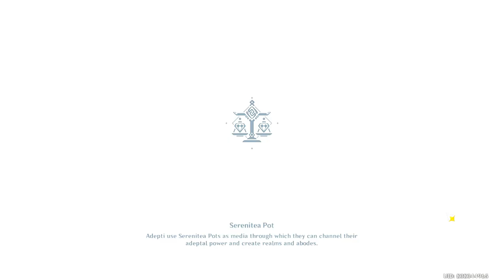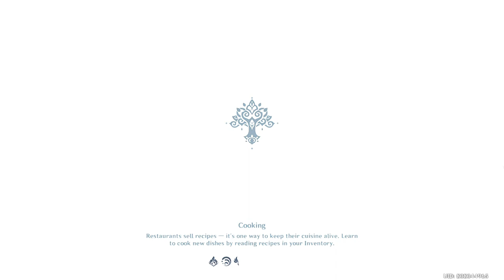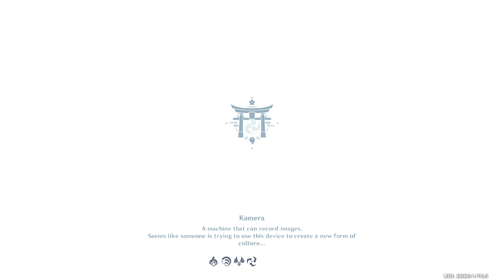Weekly Bosses, 22 - 11 - 2022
Another billet-less week, sigh. There are _*7 (seven)*_ weekly bosses now, yet I still couldn't get a single billet this week.
Anyway, now that there are 7 bosses, I have to do the weekly bosses in two sessions at least, lest I might burn out my Fragile Resin cache 😅 I plan to build every single character I own so Imma need a lot of resin.

00:00 - Intro
01:01 - Memories: Storming Terror VI
03:20 - Lupus Boreas, Dominator of Wolves
06:12 - Memories: The Golden Shadow IV
09:10 - Memories: Earthshaking Dragon IV
13:25 - Memories: Lucent Altar of the Everlasting IV
19:45 - Memories: Duel to the Fiery Death IV
23:05 - Memories: Guardian of Eternity IV